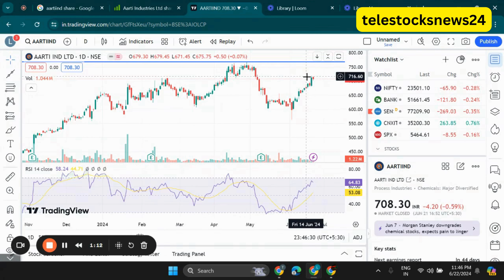Aarti Industries Share Latest News, Aarti industries Share Price Targets